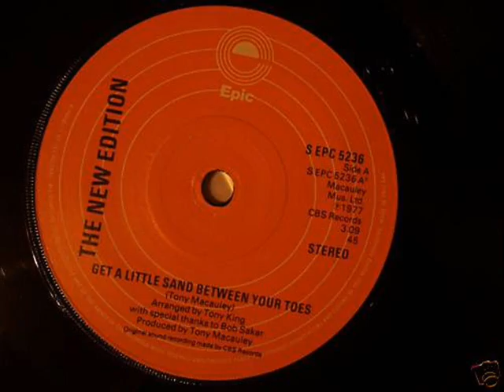Get A Little Sand Between Your Toes - The New Edition ( 1977 )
British release from 1977 and not to be confused with the 80`s USA group New Edition.
As far as I am aware The New Edition were a manufactured band and used to provide music and dancing for a UK Saturday night TV show Seaside Special.
This single did not chart .